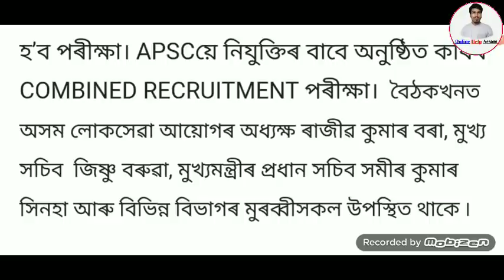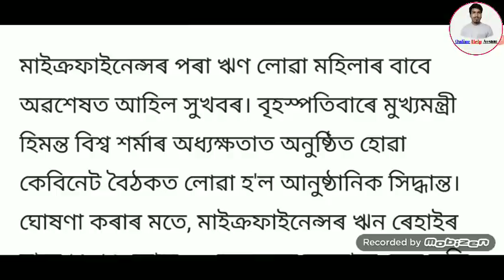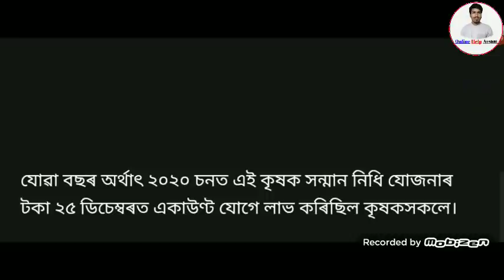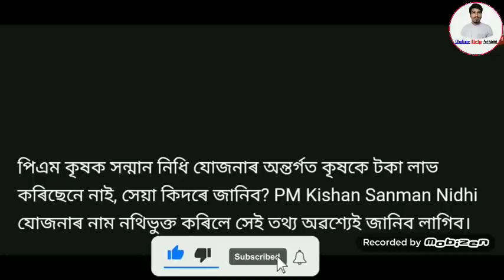Assamese News Today | 21 November Assamese News | PM Kisan |Orunodoi | Microfinance |1 Lakh Job News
Description
Online Help Assam Nov 21, 2021

Covered Topics:
1.Assamese News Today 20November 2021
2.14 November 2021 Assamese News
3.Himanta Biswa Sarma Big Breaking News Today
4.Assamese Latest News Today
5.Assamese News Live Today
6.Assamese Very Important News Today
7.Assamese Online Help Assamese News
8.Himanta Biswa Sarma Latest News Today 14 November 2021, Assamese Breaking News
9.Assam 24 Hours News Today Assamese Breaking News Today
10.Big Breaking Assamese News
11.Assamese News Today dy365 live
12.Assamese News Today 2021
13.Assamese News Today news18
14.Assamese News Today Morning
15.Assamese News Today prag news
16.Assamese News Today School
17.Assamese News Today episode
18.Assamese News Today news18 assam
19.Assamese News Today Assam
20.Assamese News 18 November 2021 Today
21.Assamese News Today Assamese News